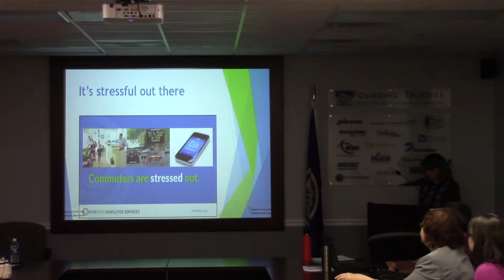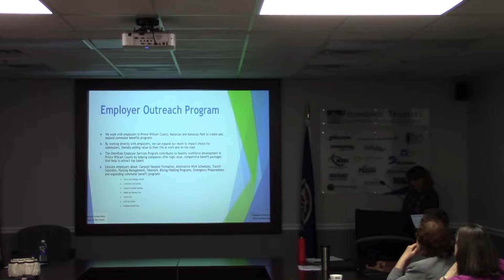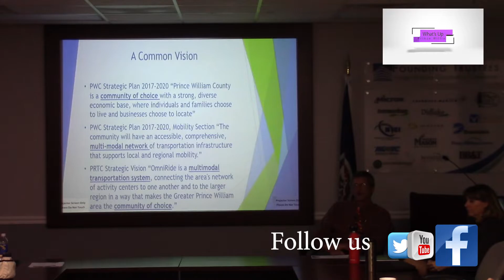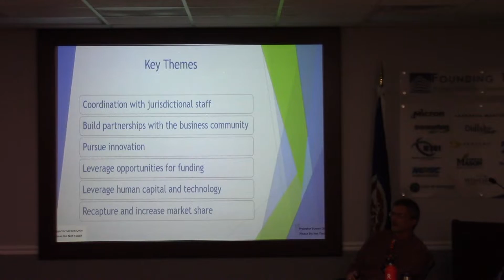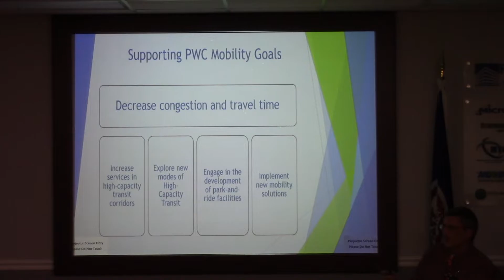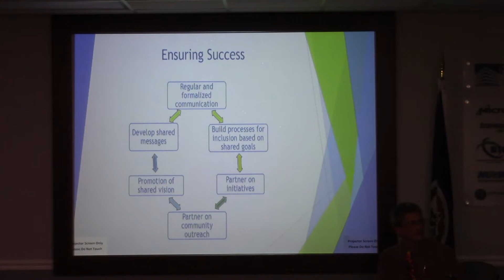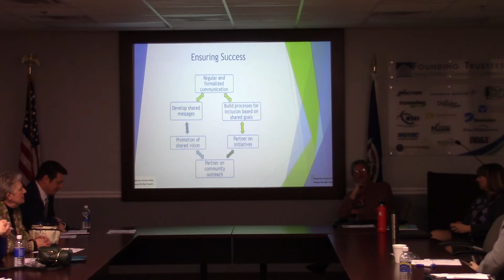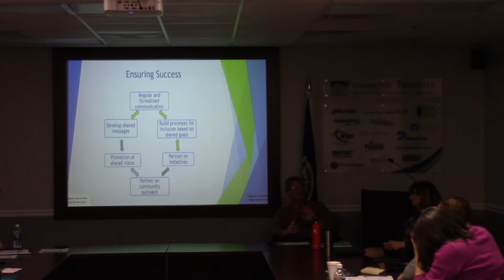Transportation projects, services covered at Manassas meeting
Transportation needs are continuing to grow and change in Northern Virginia.

OmniRide, Potomac and Rappahannock Transportation Commission’s (PRTC) commuter bus service, is offering programs that commuters can take advantage of.

Holly Morello and Chuck Steigerwald from OmniRide spoke at an Economic Development Committee Meeting that the Prince William Chamber of Commerce held in Manassas on Monday.

Meeting attendees learned about transportation projects, including one on I-66.

More than 22 miles of Express Lanes are being added to the interstate.

Vehicles with at least three “occupants,” buses, vanpools and car pools may use the lanes for free, according to Morello.

Transportation Demand Management (TMD) services, such as a ridematching program, were also covered.